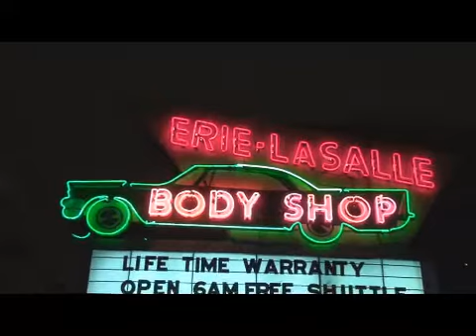Erie Auto Body, Vintage Chicago Neon Sign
On Chicago's near north side not far from The Hard Rock Cafe and the Rock & Roll McDonalds is this nicely maintained older neon sign.